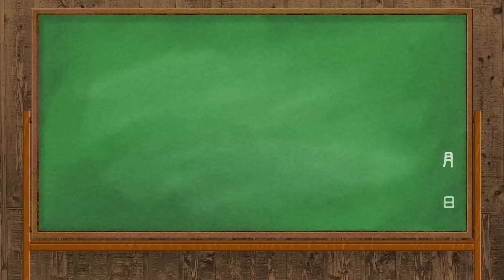【故障王】スバリストに聞いた故障しやすいスバル車6選【ゆっくり解説】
今回は我がSUBARU王国民からアンケートをとった結果...
「歴代スバル車で一番故障が多い車種は！？」
についてになります！
アンケートご協力いただき誠にありがとうございます！

スバル車といえば、一般的に壊れやすいというイメージがあるが、そんなことはない！
ただ、それでも壊れやすい車があったことは確か...

ということで、生粋のスバル好きが経験した、一番壊れやすかった車を紹介します！

【目次】
00:00〜　オープニング
01:05 〜　１つ目のスバル車
02:16〜　２つ目のスバル車
02:58〜　３つ目のスバル車
04:00〜　４つ目のスバル車
04:45〜　おまけ
05:58 〜　５つ目のスバル車
07:35〜　６つ目のスバル車